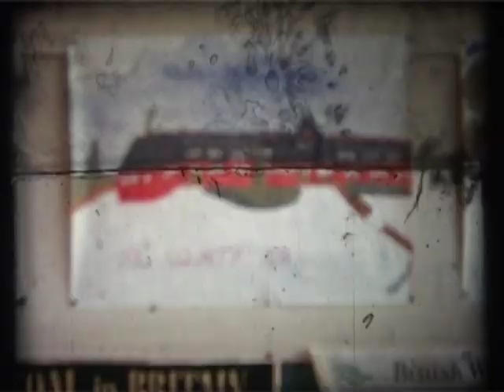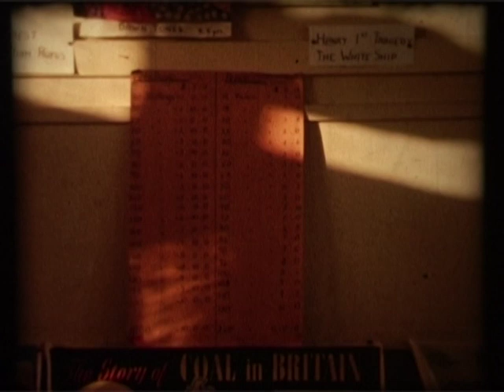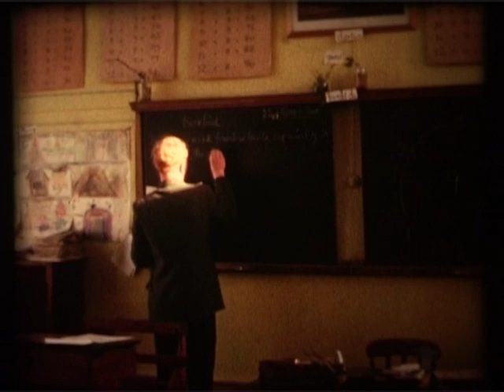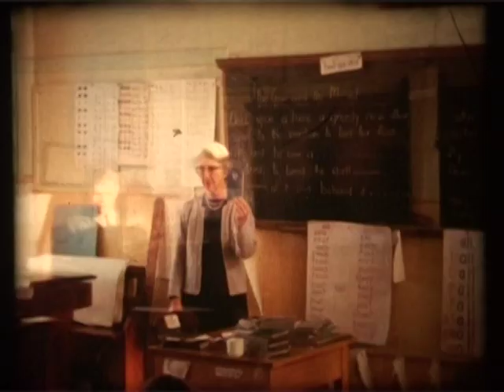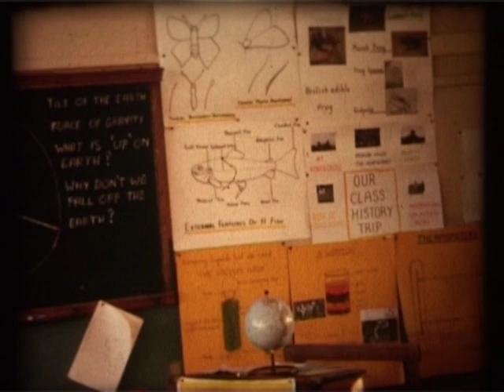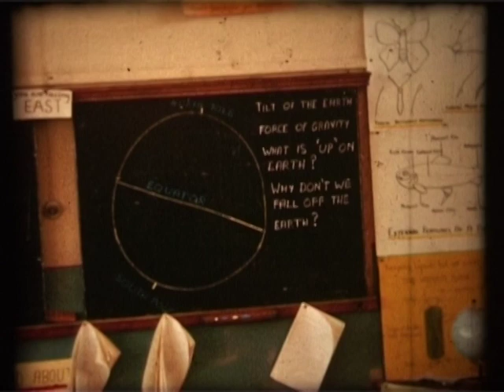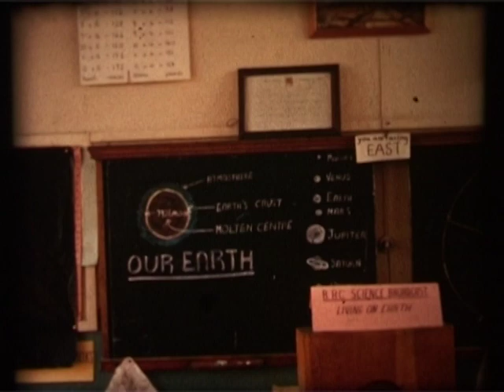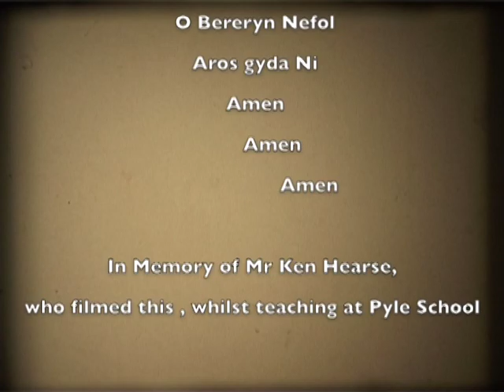A day at Pyle School in 1964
A trip down memory lane ,This film is in memory of my Dad, Mr Ken Hearse , a teacher at Pyle School for many years who filmed the original cine footage one day back in 1964 .The footage brings back many fond memories of my own school days, playing marbles in the mud at the bottom of the yard, the unique book and chalk smell, PE, chanting our tables, tasty school dinners cooked with love in the canteen, the outdoor loo block , tanks of tadpoles, third of a pint bottles of milk drunk at break times , lining up in the yard , the fun learning .and the prayer we sung at the end of the day.

        Arglwydd mae yn nosi
        Gwrandi ar ein cri
        O Bereryn Nefol
        Aros Gyda Ni

With thanks and appreciation to all the teachers at Pyle, who set us on a sound path to life long learning

If you are in the film, or were at Pyle Junior School in 1964 , or have parents or grandparents there then ,I would love to hear from you.
I have used music by Max Boyce, Danny Kay and others to enhance the originally  silent cine, and am grateful for the use of this lovely sound. However I am very interested in being able to re-edit  this with the sound of children singing and chanting tables, the canteen , walking down the corridors of Pyle school- please contact me if you are able to help - Thanks, Ros